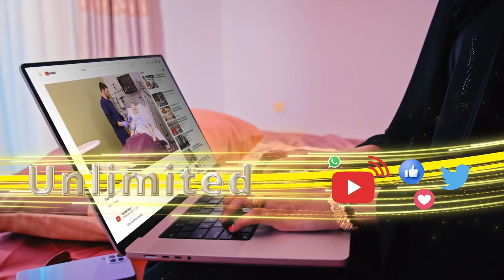Qaramada Midoobay oo ka digaysa nafaqo xumo daran oo ku sii baahaysa dalka Yaman.